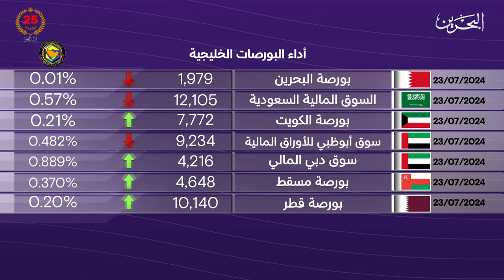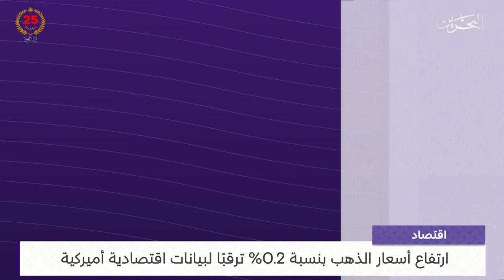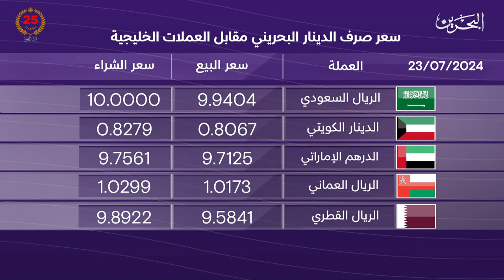البحرين مركز الأخبار : النشرة الاقتصادية 23-07-2024